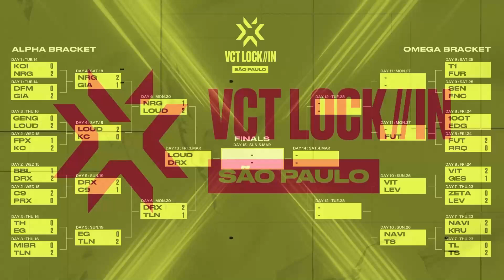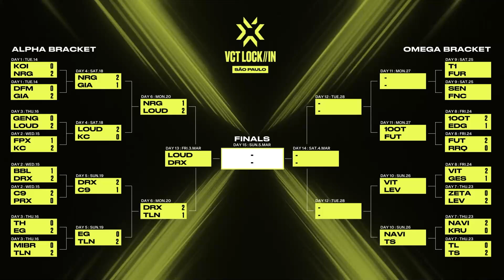여기서 해체하시면 곤란해요 | 100T vs. EDG | 발로란트 LOCK//IN 8일차 MATCH 20 H/L 02.24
2월 14일부터 3월 5일까지 세계 최고의 32개 팀이 브라질 상파울루에서 3주간 격렬한 경쟁을 펼칩니다. 가장 규모가 큰 발로란트 e스포츠 대회의 대진과 일정은 아래 링크에서 확인해주세요.

2023 VCT LOCK//IN을 시청하고 드롭을 획득하세요
생방송 드롭에 대한 자세한 사항은 에서 확인하실 수 있습니다.